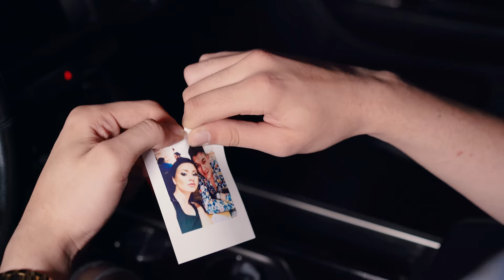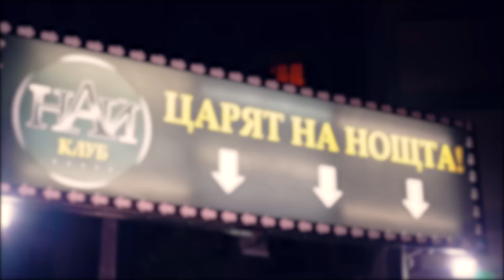Kevin & LaKosta Band - Ako znaesh / Кевин & LaKosta Band - Ако знаеш, 2019, 4К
Музика: Kevin LaKosta
Текст: Kevin LaKosta
Аранжимент: Kevin LaKosta
Гардероб и аксесоари: XO Boutique, Megz Fashion
Грим: Michele (Mickey)
Прическа: Emilio Stefano

Да знаеш как обичам те
Да знаеш колко искам те
Даже да имаш друг
Аз ще ти кажа
Обичам те

Да знаеш колко ме боли
Че до мен сега ти не си
И във мислите ми пак се луташ
Само само ти

Да знаеш колко искам да си с мене тук завинаги
Да те гушна силно да те цункам
Да си моя ти

Не се и връщай
Няма нужда
Друга ме целува

Ако знаеш пука ли ми
Ако знаеш дреме ли ми
Нямам нерви нито ядове
Живота ме влече

И ето пак се върнах към живота, който имал съм
За любов и драми вече не пея
Свободен съм

Свободен съм